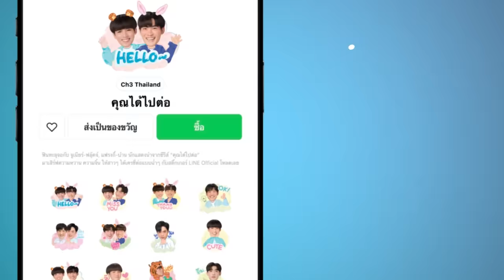FIN | นี่กูช่วยมึงอยู่นะ จะได้แห้งไวๆ ไง | คุณได้ไปต่อ EP.4 | 3Plus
ดูสด ซีรีส์ คุณได้ไปต่อ ออกอากาศ ทุกวันจันทร์ เวลา 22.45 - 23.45 น. ช่อง3 กด33

กำกับการแสดงโดย : กิตติพัฒน์ จำปา และ ณธวรรศว์ ปิยานนท์พงศ์
ผลิตโดย : บริษัท มันดีเวิร์ค จำกัด
ควบคุมการผลิตโดย : กิตติพัฒน์ จำปา